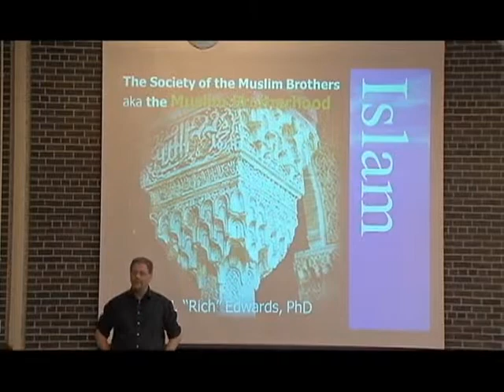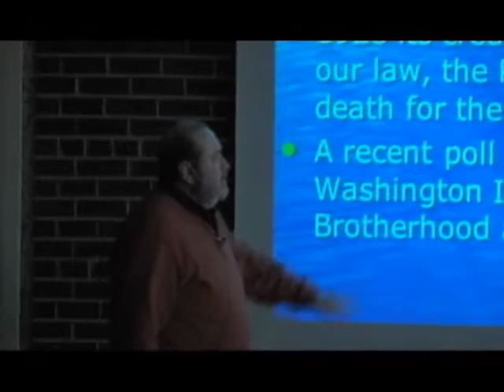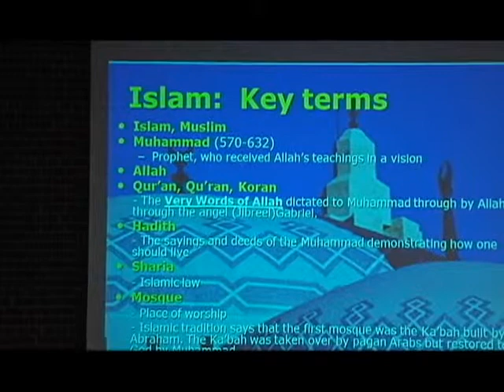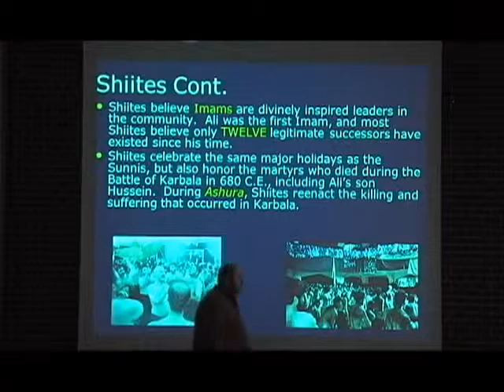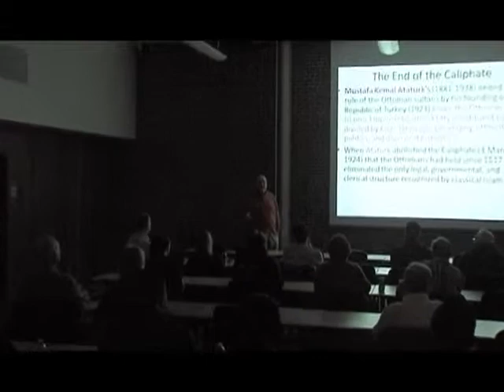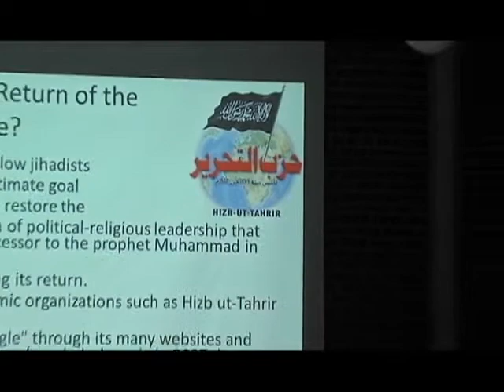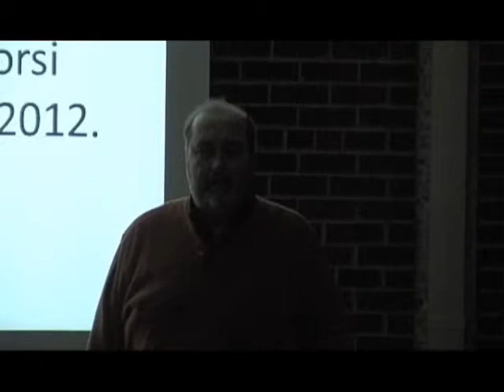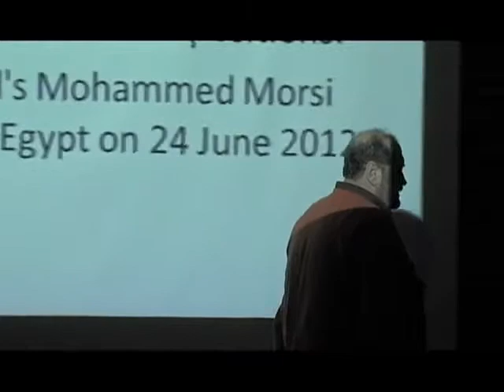UW Speakers 040213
"The Muslim Brotherhood and Their Plan for the Future of Egypt, Israel, and the United States" with Rich Edwards